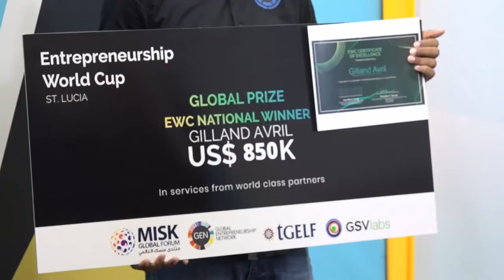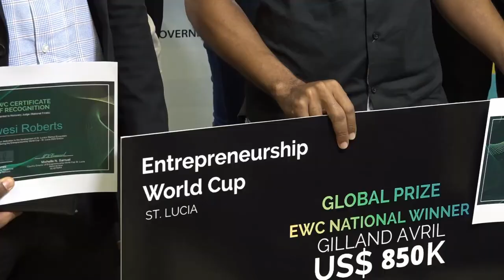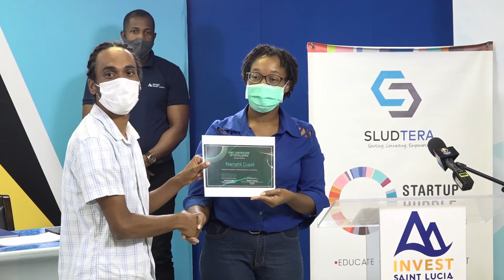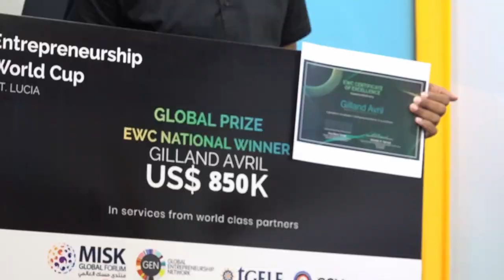Gilland Avril represents Saint Lucia at Entrepreneurship World Cup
A Saint Lucian business start-up that introduces medical tags to the Caribbean market in response to COVID-19 represents at the Entrepreneurship World Cup (EWC) 2020 Finals. Gilland Avril, founder of Ngage competed with 99 other finalists from around the world at the Misk Global Forum event from Oct 18 to 20. Avril was selected as an EWC Global finalist after winning the local leg of the pitch competition.